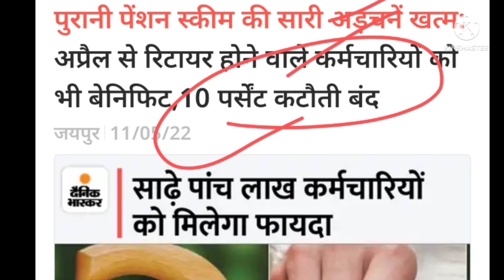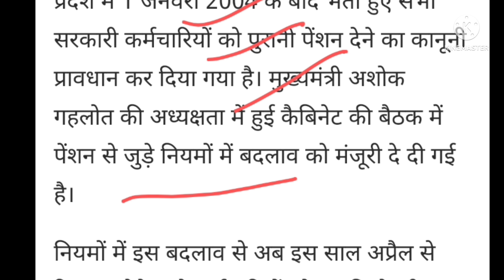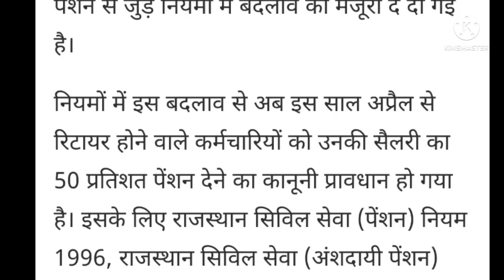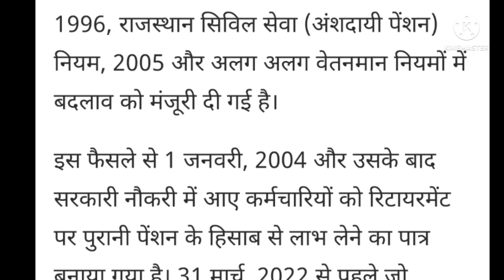सभी कर्मचारियों और पेंशनरों के लिए बड़ी खुशखबरी।